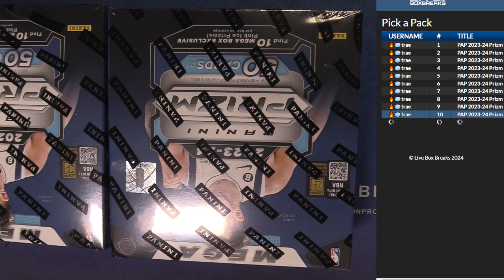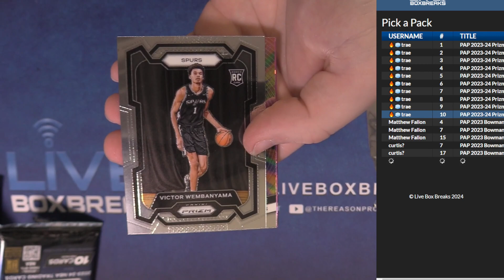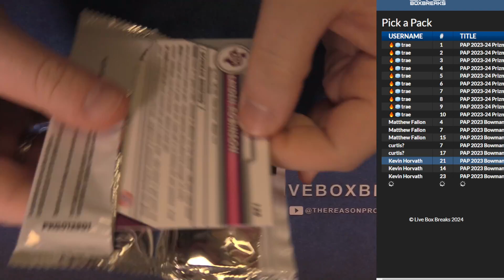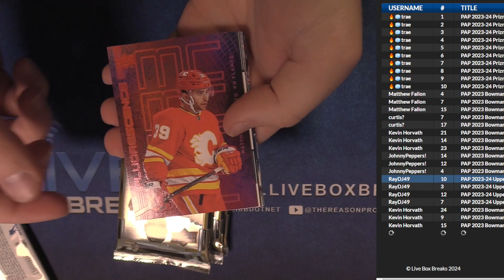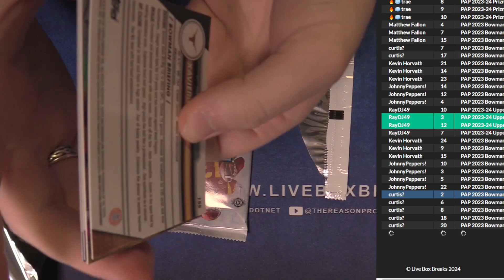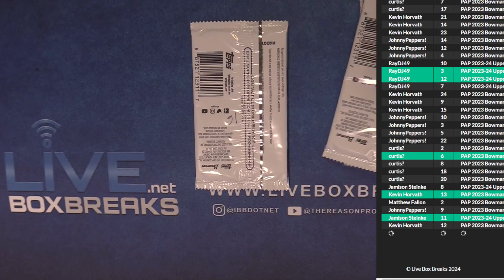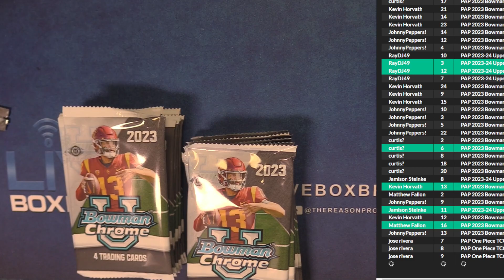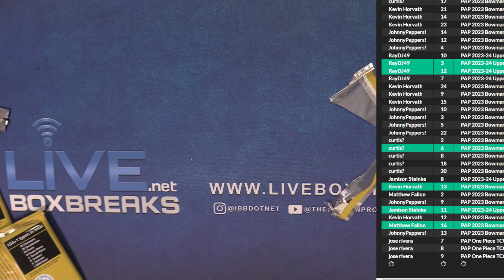4 3 PAP #2 LBB